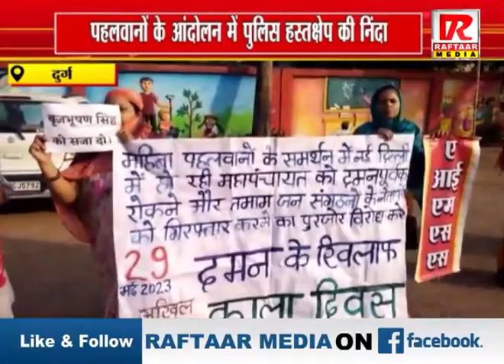दुर्ग में पहलवानों के आंदोलन में पुलिस हस्तक्षेप की निंदा , देखें